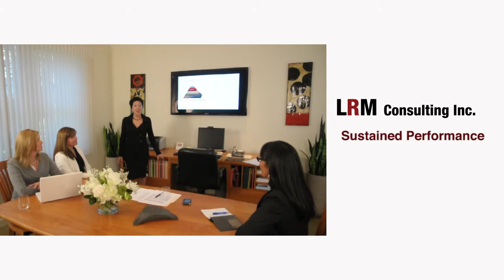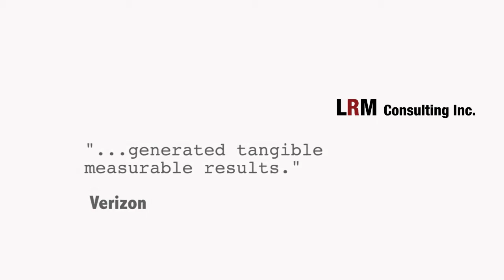LRM Consulting Services Overview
LRM Consulting Services